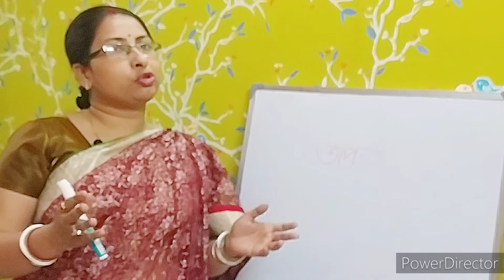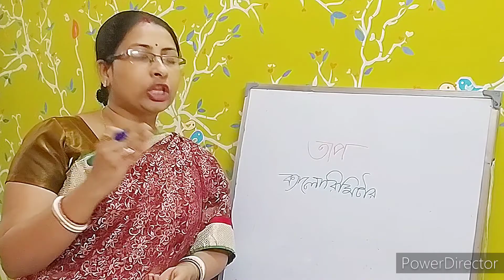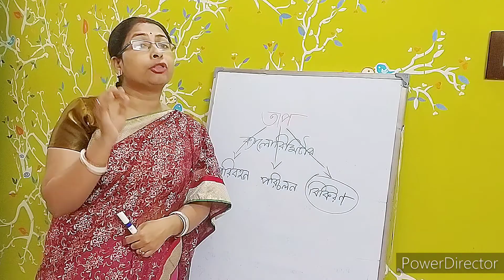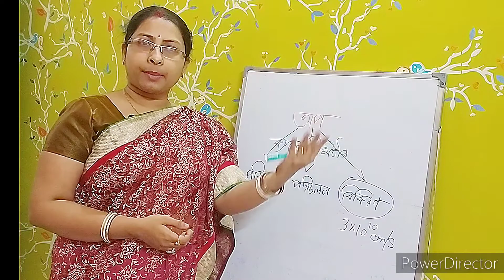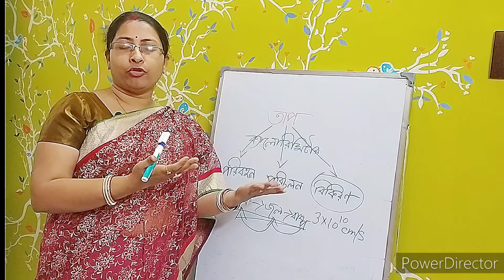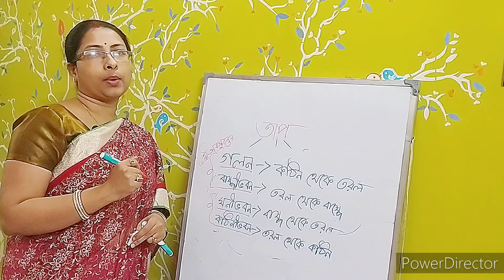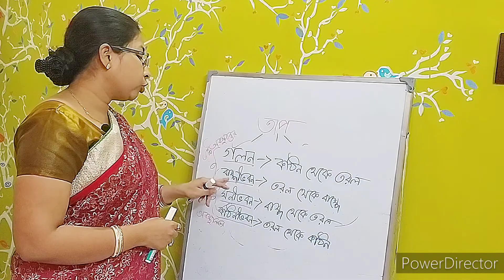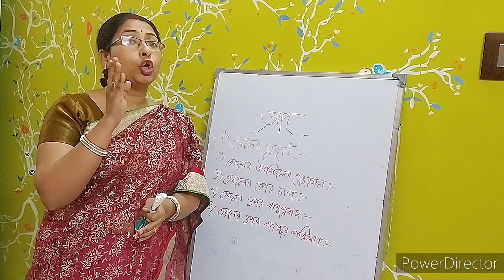অষ্টম শ্রেণীর ভৌতবিজ্ঞান :তাপ | class 8 physical science: chapter heat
Class 8 physical science: chapter Heat

This is the first part of chapter Heat.
This video gives you the knowledge on the different methods of transformation of Heat.

If you want to get more interesting videos like it then do first